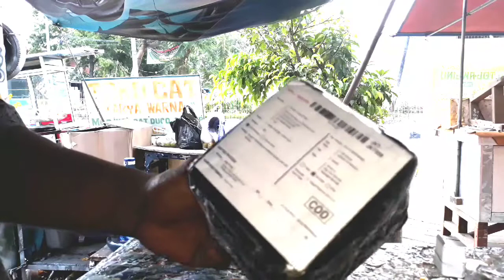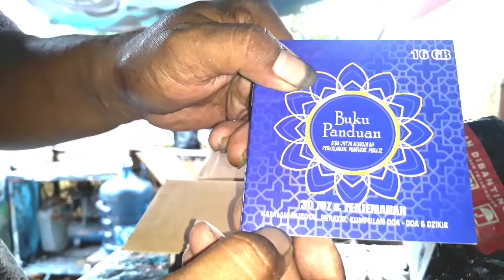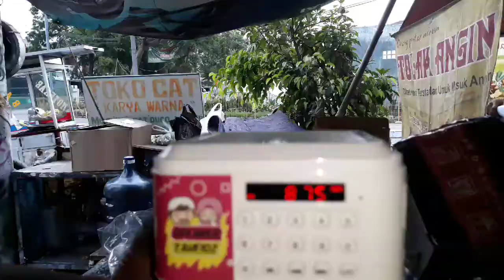Unboxing/review speaker tahfidz qur'an-Ain hendra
Unboxing/review speaker tahfidz qur'an.